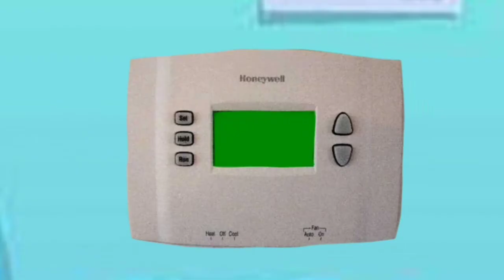Nico's father just in a "coma"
No, Simon isn't actually in a coma and he isn't alive either. he's hiding his wings and halo and he's asleep.
Nico and Lily are acting serious because it makes it fun lol
Also yes, that is something Simon would of said to Nico especially if the AC wasn't needed.